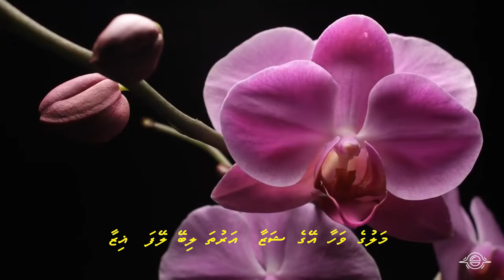Hulhudheli Mala 1443